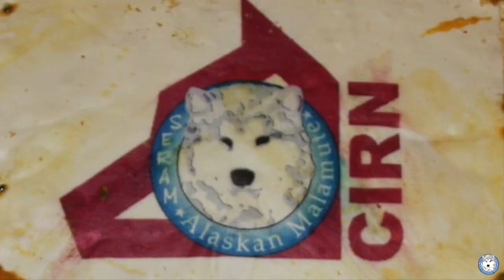Mare & Monti 2021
10° edizione di Mare & Monti presso Baia Flaminia a Pesaro, il 24, 25, 26 Settembre 2021
Un raduno di cani di razza Alaskan Malamute e non solo...
Splendide giornate divise fra dog trekking, dog scooter e divertenti attività con i nostri cani,

video by Luca Canetta